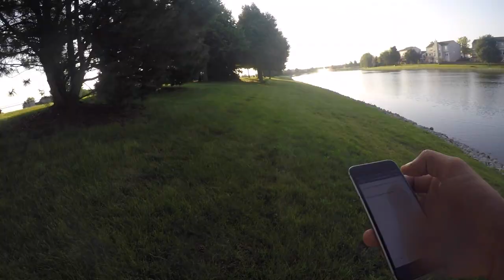BANK FISHING Chicago Suburbs for BIG BASS!!!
Went fishing with my Dad for some Suburban Bass. Also participating in the iCatch Tournament! Great Time!

Fishing Adventures, Foosball trick-shots, tutorial videos and Matches!

---My Gear---
►Foosball Table: Tornado T-3000 Coin Op
►Camera: GoPro 4 Silver
►Go Pro SD Card
►Go Pro Microphone
►Camera: Canon 60D
►Canon Microphone
►Cannon SD Card

►Foosball Tables I suggest:
Tornado Pro Foosball Table
Warrior Foosball Table